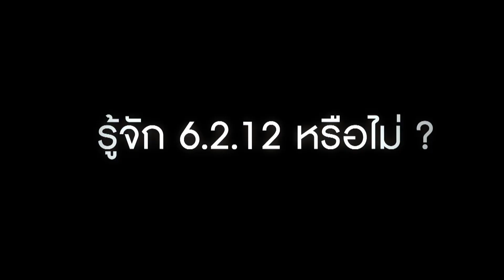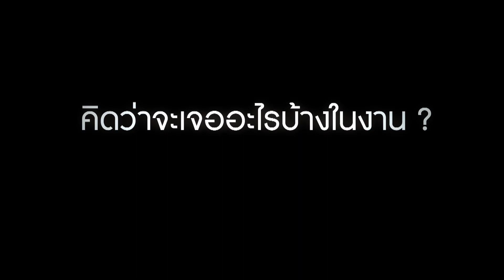6-2-13 VOX POP Promo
แล้วคุณล่ะ อยากเจออะไรในงาน?

แล้วไปเจอกัน 3 / 4 /5 พ.ค.นี้ ที่ Royal Paragon Hall

ใครมีบัตรไว้ในครอบครองแล้ว รักษาเอาไว้ให้ดี แล้วฟิตร่างกายให้พร้อม แล้วไปมันส์กับความสนุกระดับปรากฏการณ์ด้วยกัน